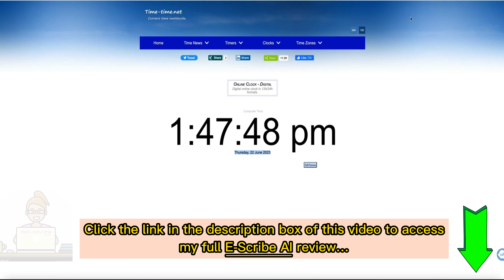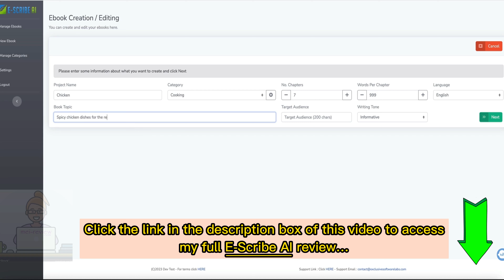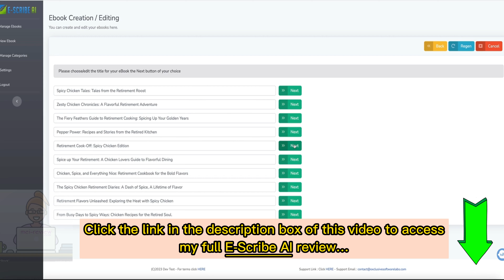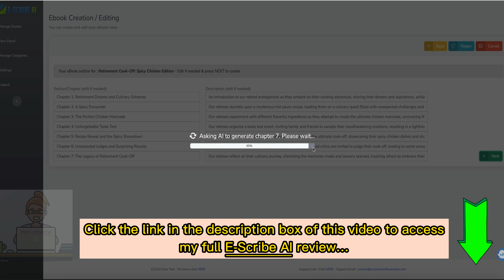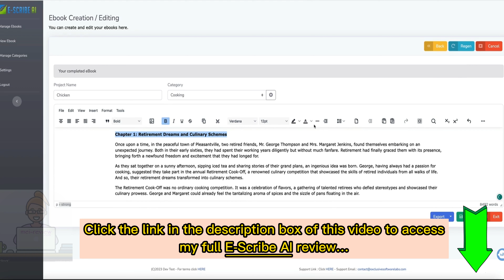E-Scribe AI Review [White-Label Rights] - Check E-Scribe Bundle, OTO, Demo and My Huge Bonuses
👉Read my full E-Scribe AI review with bonuses & OTO info
What E-Scribe AI offers you:

✅A comprehensive white-label source code package that allows users to effortlessly install, rebrand, and resell the software as their own application.
✅A full member management area.

In addition to the complete source code, the package includes an extensive sales and marketing toolkit:

✅A ready-to-rebrand, fully formatted sales page
✅A delivery page
✅An unbranded graphics pack, including PSD files
✅Plug-and-play swipes for immediate use

For all details of these offers, the pricing plan, the discount coupon (if any), you can visit my full E-Scribe AI review article

E-Scribe AI, E-Scribe AI Review, E-Scribe AI software, E-Scribe AI bundle, E-Scribe AI whitelabel, E-Scribe AI Pricing, E-Scribe AI OTO, E-Scribe AI upgrades, E-Scribe AI Demo